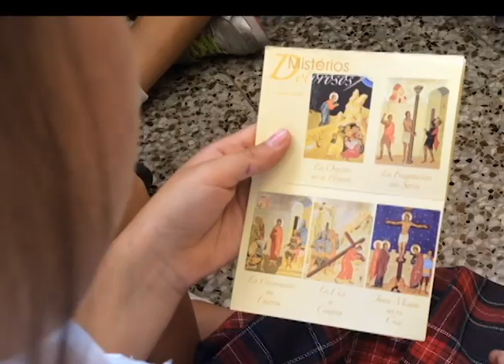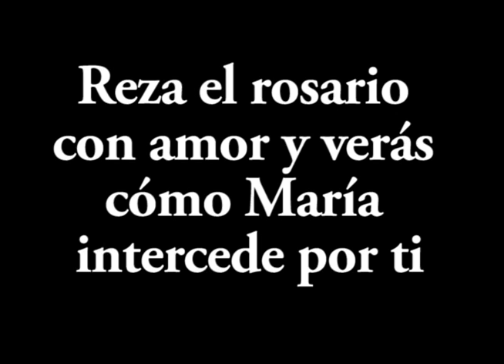Campoalegre, mes de mayo, mes del rosario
"Cada Ave María bien rezada, se convierte en una rosa para la Virgen María" (Don Carlitos, capellán de Campoalegre).

Con este video, invitamos a todas las familias a unirse en oración con el Rosario durante este mes de mayo, el mes de María.